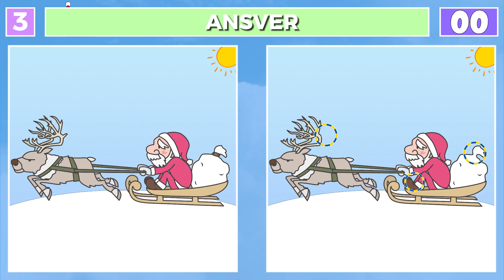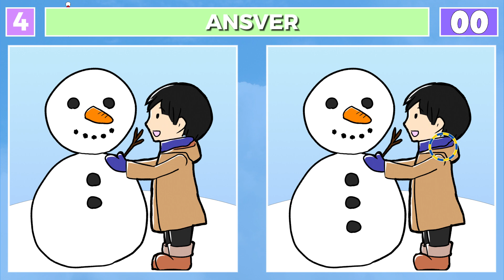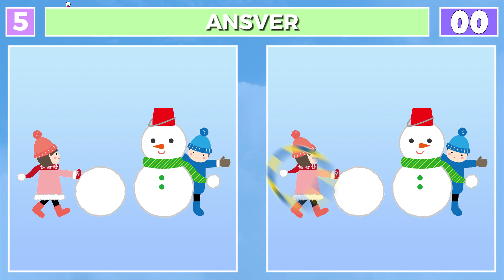Spot The Differences : Only Genius Find Differences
Welcome. Spot The Differences: Only Genius Find Differences. This video is a thrilling challenge that tests your observation skills and attention to detail. You’ll be presented with pairs of images that look identical at first glance, but contain subtle differences. Only those with a keen eye and sharp mind will be able to spot them all. Are you one of them? Tune in to find out. This isn’t just a game, it’s a test of your perceptual abilities and mental agility. Happy spotting!

00:00 Intro
00:10 Brain Puzzle 1
01:41 Brain Puzzle 1 (answer)
01:51 Brain Puzzle 2
03:25 Brain Puzzle 2 (answer)
03:33 Brain Puzzle 3
05:06 Brain Puzzle 3 (answer)
05:16 Brain Puzzle 4
06:49 Brain Puzzle 4 (answer)
06:57 Brain Puzzle 5
08:29 Brain Puzzle 5 (answer)
08:55 Outro